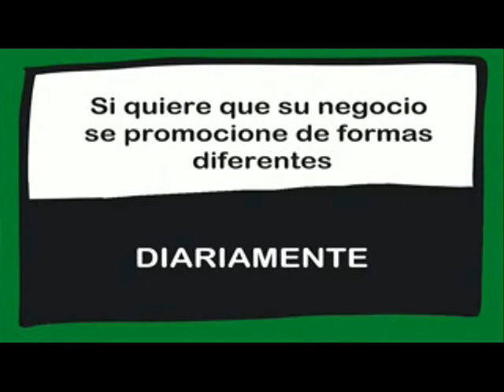LA RADIO PREGUNTA Y EL PUEBLO RESPONDE, LOS MEJORES MOMENTOS. 27/02/2018.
Sabe usted qué significa el refrán "mal de muchos consuelo de tontos?"